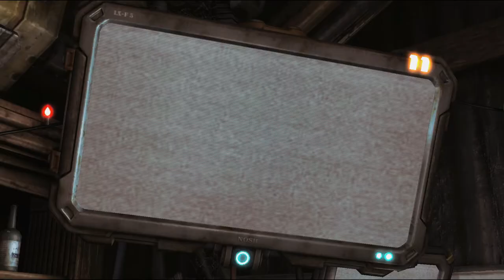Let's Play StarCraft 2 Wings of Liberty Blind - Episode 3 - Let's Bravely Run Away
We have the artifact, but the Zerg are displeased with this fact. Let's show how brave and powerful we are...by running away!